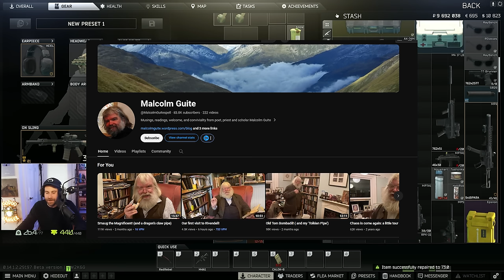Summoning the Tarkov Cult for Help with Kappa...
These are funny moments from the live stream of AquaFPS. Stream Live on Twitch. These are some of the best bits and highlights. AlsoAqua is the highlight channel for AquaFPS, make sure to check out his main channel as well on youtube.  AquaFPS is kind of taking this wipe seriously and going for Kappa Container.